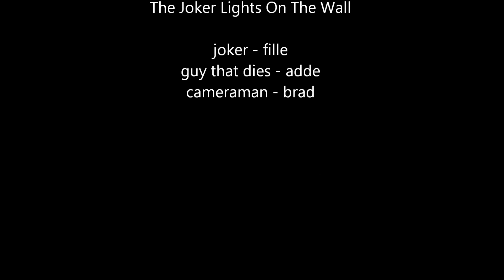Canon Eos 70D video test 18-135 stm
the joker lights on the wall.
Used 1920x1080p 30 fps.
first ever using this camera, just got it home. so haven't done any setups on it yeat.